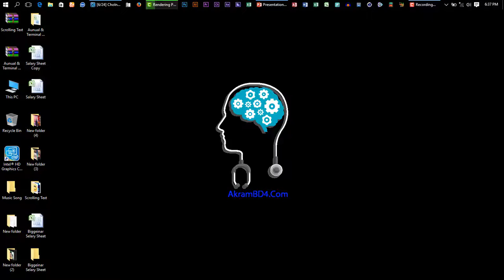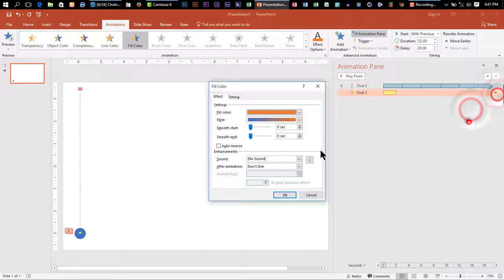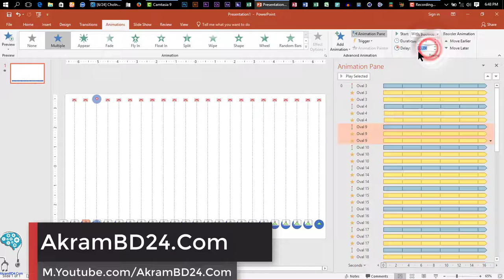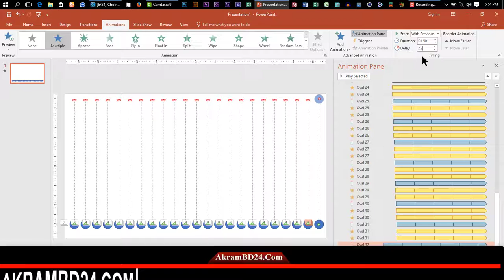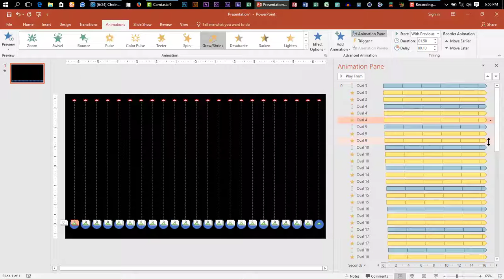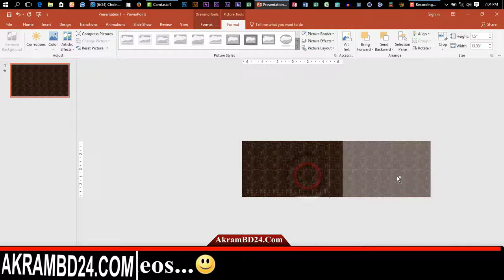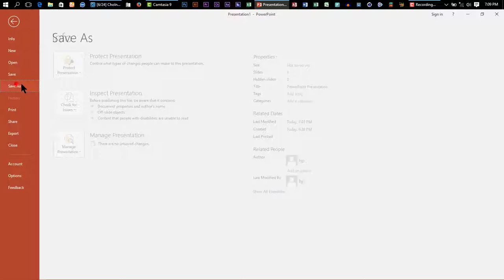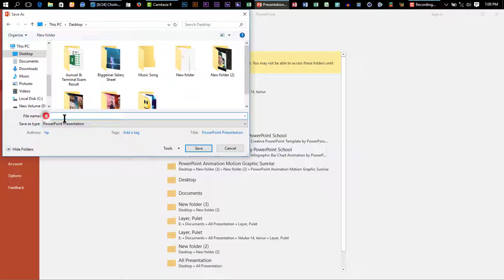MS PowerPoint 2019 @ Wave Motion Background As A Snake to Look At By AkramBD24.Com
In this video you will find, the way to create a Wave Motion Background a snake to see by MS PowerPoint 2019. You can easily create and view yourself. 🔴 🐍 🐍 🐍 🐍 🔴
এই ভিডিওতে দেখতে পাবেন,  এমএস পাওয়ারপয়েন্ট ২০১৯ দিয়ে  দেখতে সাপ মতো ওয়াভ মোশন ব্যাকগ্রাউন্ড তৈরী করার পদ্ধতি । যা দেখে আপনি অবশ্যই নিজে সহজেই তৈরী করতে পারবেন।